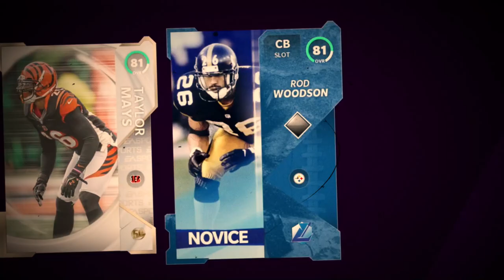This Catch Determines The WHOLE Game... Wheel of MUT! Ep. #14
We just put small weenies on the blasketball basketball boys cars cause they have no glizzy hahahaha... i need to uninstall tiktok dude seriously it makes me wanna yeeeeet myself its such a waste of my time duuuuude so many fat pairs of cheeks everywhere i literally drown erryday someone help